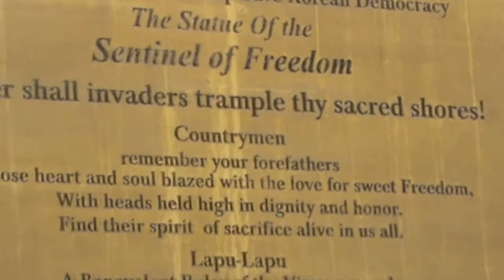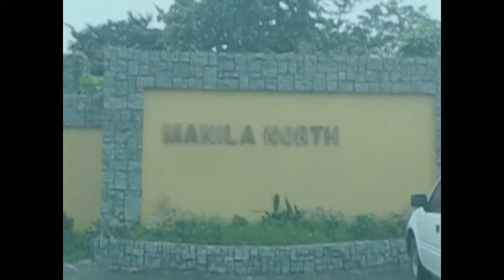A Man's Love.rar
A short film by II-BSPT. Entertainment purposes only so don't kill me pls.